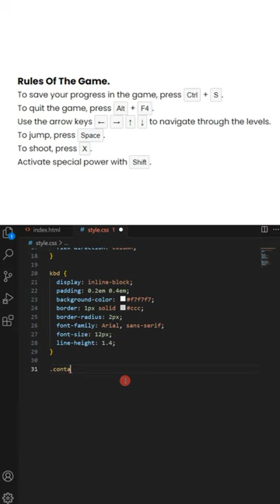🔥 Add any icon as cursor in CSS 😎✨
In this exciting video, we'll embark on a cursor customization adventure! 🚀✨

Join us as we dive into the magical world of CSS and learn how to add any icon as a cursor. 🖱️🌟

Get ready to unleash your creativity and make your website shine with personalized cursor icons that perfectly match your style and brand. From hearts and stars to emojis and beyond, the possibilities are endless! 😎🎉

Buckle up and prepare to take your web design skills to the next level with this fun and informative tutorial! 🎥🔥

Don't miss out on the chance to add that extra touch of awesomeness to your website! Let's get started on this cursor icon extravaganza! 💻✨